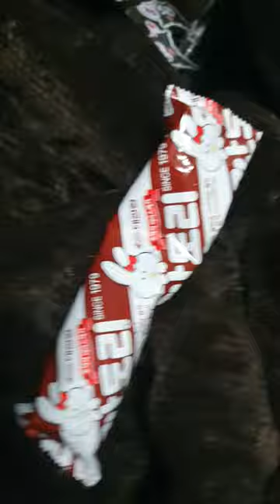아이스크림 깐토리 (추억의 아이스께끼 맛) 이라고만 적혀 있어서 궁금해서 내가 먹어봄...!